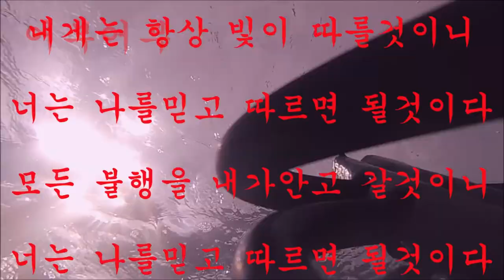"잡는방법 친절한 설명"